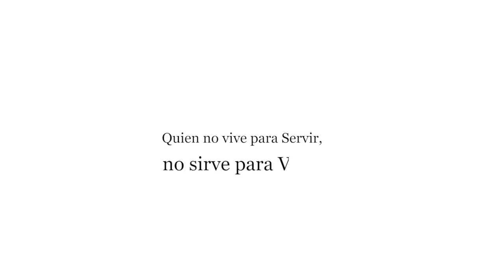Tayta Noel por las calles del Centro de Lima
Gracias Familia Saavedra Maguiña & amigos, por la gentil invitación a esta actividad, la de compartir la navidad por la calles del centro de Lima, se les ocurrió buscar a personas principalmente niños que vivan o trabajen en las calles en altas horas de la noche y brindarles no solo un regalo, sino un momento especial, un mensaje de esperanza y buenos deseos, incluso concientizando a los ciudadanos a pie que seguramente se dirigían sus hogares pero se detenían a ver lo que pasaba, quizás solo porque había un personaje de navidad (Tayta Noel) pues si no como muchas veces pasarían de largo sin apoyar a su prójimo que está en las calles...el motivo principal de este compartir fue saber que “NAVIDAD NO ES ABRIR REGALOS, NAVIDAD ES ABRIR EL CORAZÓN”